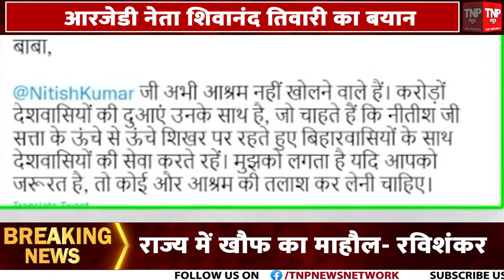गृहमंत्री के बिहार दौरे से किसको दिक्कत, क्यों रविशंकर ने उठाया सवाल? ।। TNP NEWS ।।